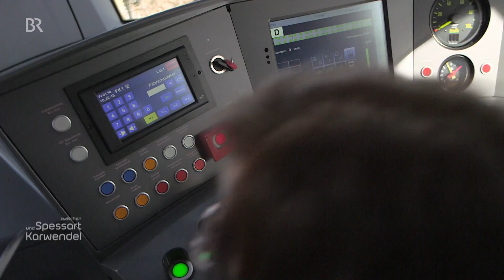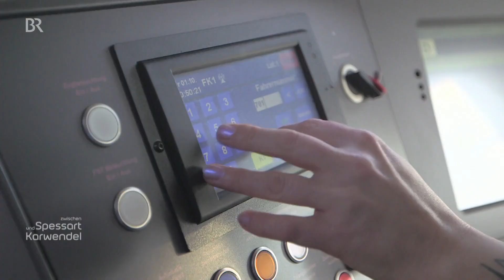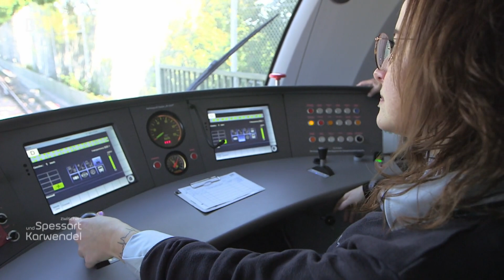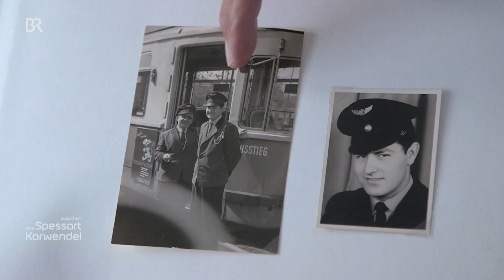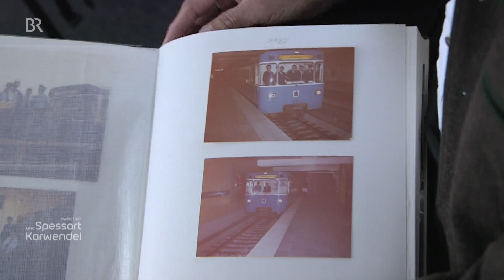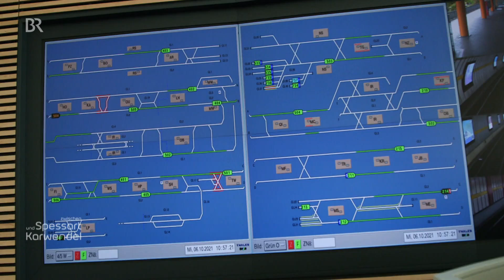Verkehr in der Stadt: 50 Jahre U-Bahn in München | Zwischen Spessart und Karwendel | BR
Am 19. Oktober 1971 war es soweit: Nach sechs Jahren Bauzeit wurde in München die U-Bahn eröffnet. Ihre erste Bewährungsprobe: die Olympischen Spiele ein Jahr später. Mittlerweile ist die U-Bahn zum wichtigsten Münchner Nahverkehrsmittel avanciert mit gut 100 Streckenkilometern und 100 Bahnhöfen. Was hat sich seit den Anfängen verändert und was soll die Zukunft bringen? Eine Zeitreise ...

Autorin: Iris Tsakiridis